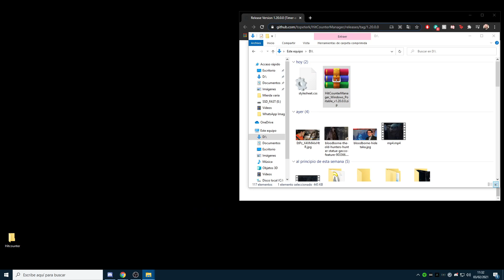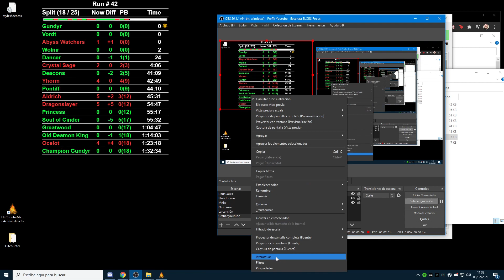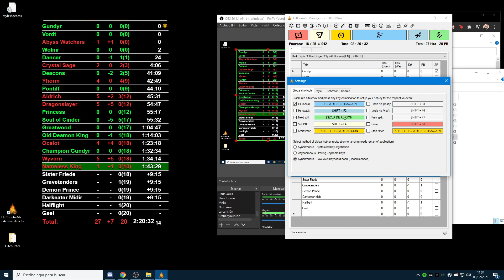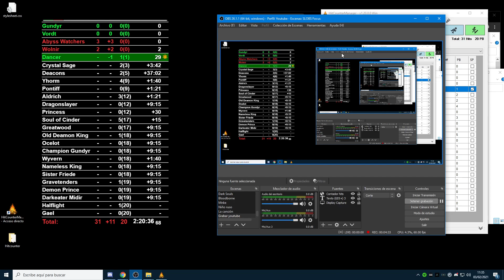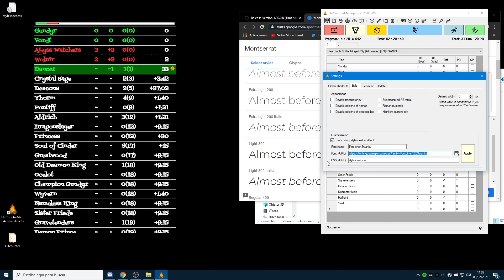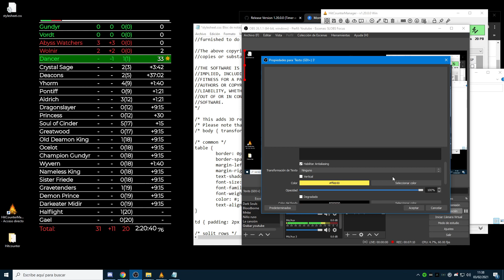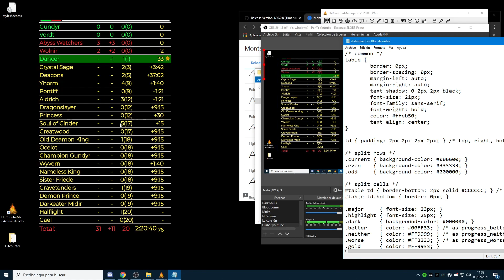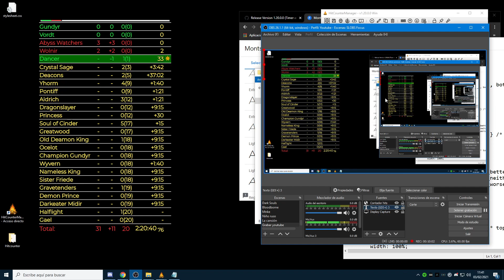Como CONFIGURAR HitCounterManager en OBS Studio en ESPAÑOL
EDITADO 16 DE DICIEMBRE DE 2022: Hay otro enlace con otro Hitcounter donde estan otros juegos añadidos, como Hades, Crash Bandicoot 1, 2, 3 y 4, Celeste y Hollow Knight. El enlace es ESTE

En este video comento como configurar HitCounterManager para OBS Studio, como cambiar el alto-ancho de la tabla, configurar los shortcuts al gusto y personalizar la fuente/colores de la tabla para que lo dejes como tu quieras :D